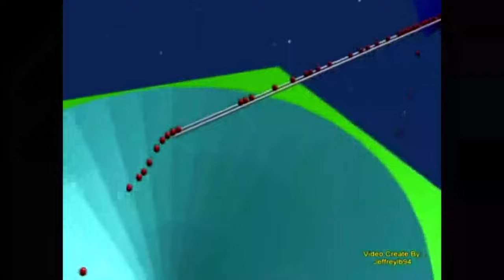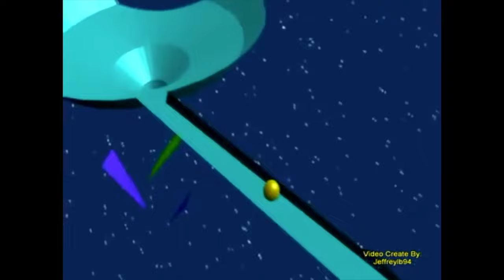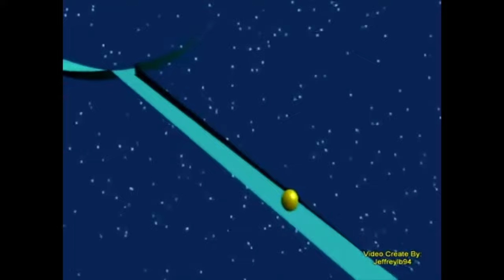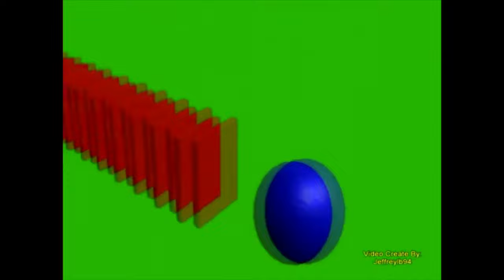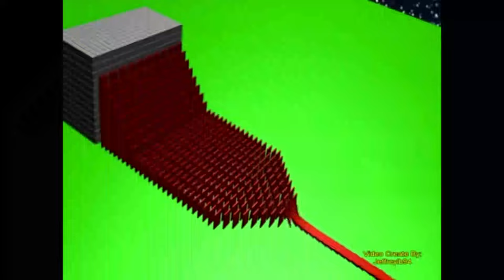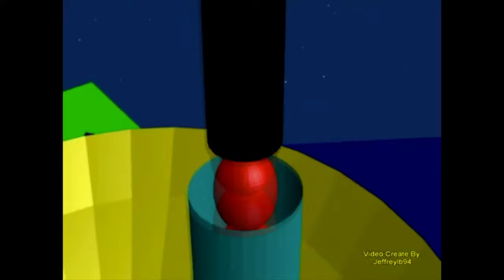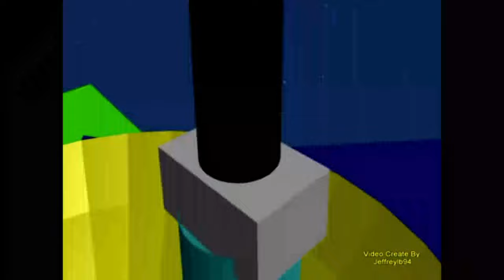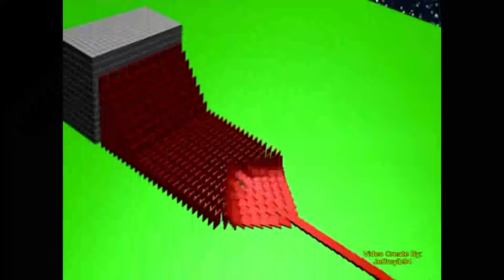Animated Rube Goldberg Contraption For 1 Hour